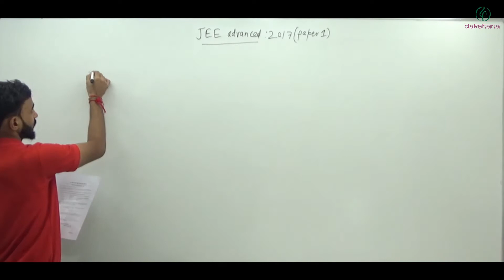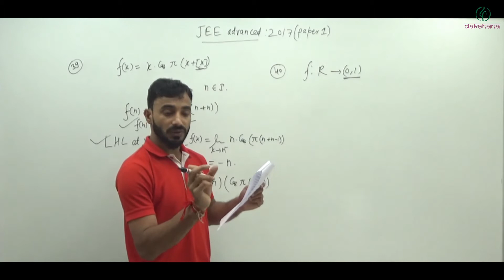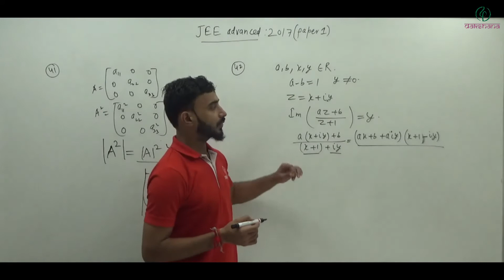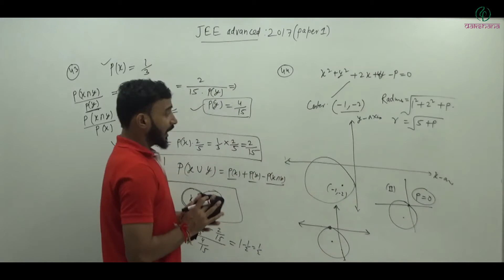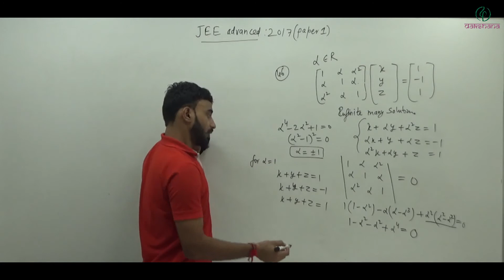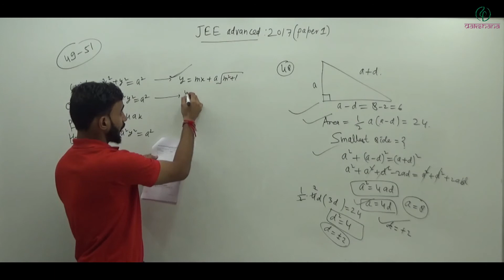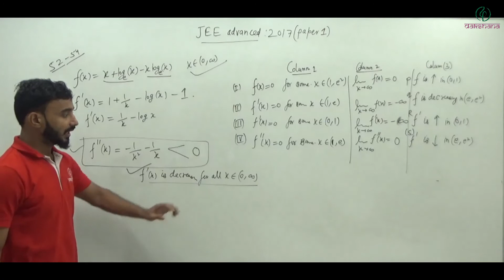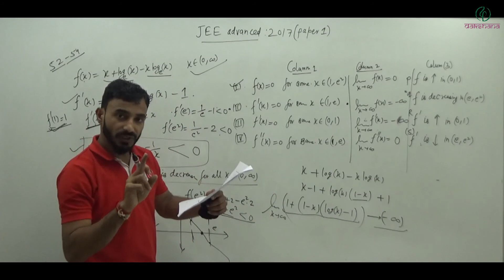JEE | Mathematics | JEE ADV 2017 Paper 01 | Amit Dwivedi